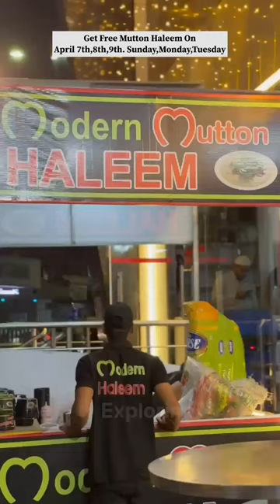Buy 2 Get 1 Free Haleem Offer 🤤 | Mutton Haleem in Vijayawada 😍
Tasty Mutton Haleem in Vijayawada

April 7th,8th,9th Sunday,Monday,Tuesday 2 + 1 Haleem Offer

Location : Modern Foods, Near Siddhartha College, Moghalrajpuram, Vijayawada